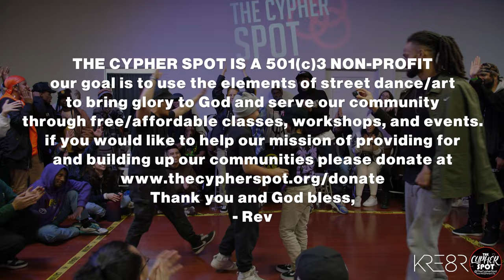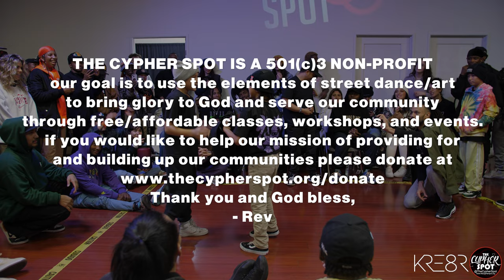FLOWSKILLZ vs RIVERFLOW | The 405 Traffic Jam 2023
The Cypher Spot
Christian Non-Profit Dance and Art Studio in Hawthorne CA.
World class training at non-profit pricing.
Classes for youth ages 3-18 and adult classes available as well.

Song:
Artist:
Choreography:
Dancers:
Filmed by:
Edited by:

Sign your child up today!!